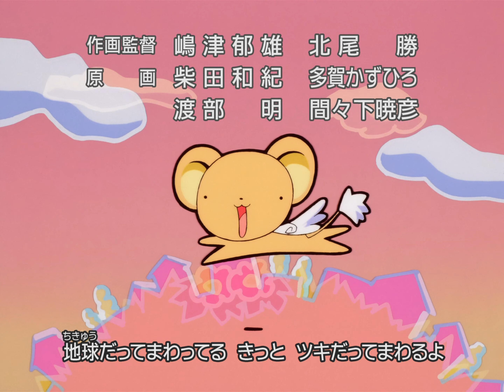Cardcaptor Sakura (1998) ENDING [4K]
Written by Clamp | Directed by Morio Asaka | Studio: Madhouse
AKA : カードキャプターさくら (アニメ) / Kadokyaputa Sakura / Sakura Card Captors